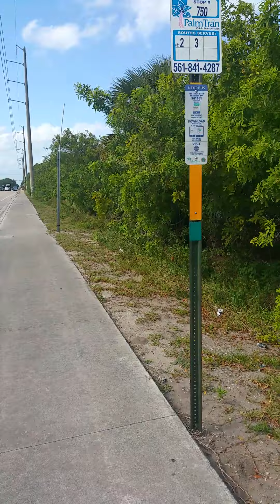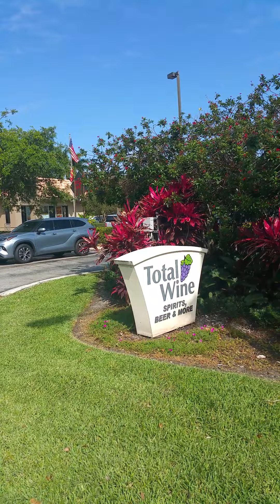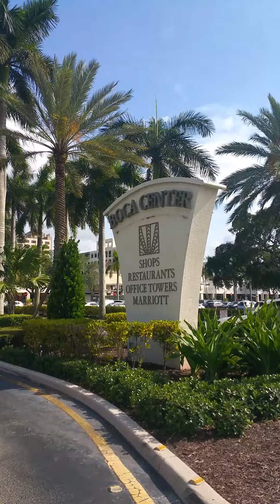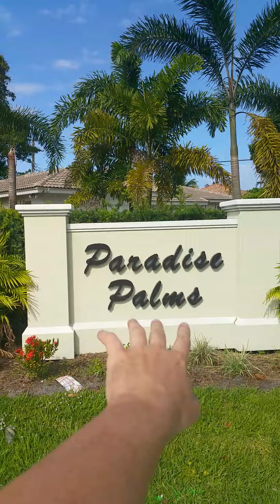military trail ( in Boca Raton, FL )